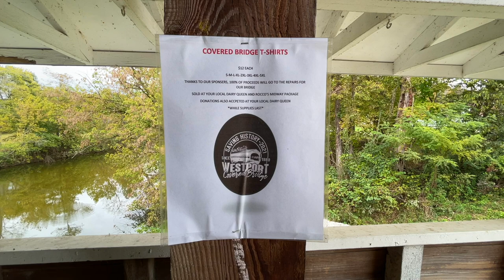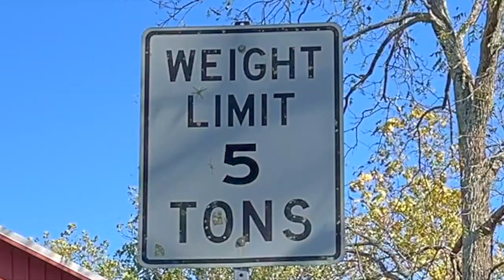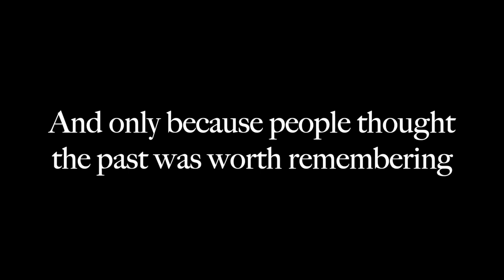Covered Bridges of Southeast Indiana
While many people know about the 32 covered bridges of Parke County, not everyone knows that Southern Indiana has 16! This video covers the amazingly beautiful 6 covered bridges, located at the Southeastern corner of Indiana, along with breathtaking country views. (James Bridge, Scipio Bridge, Westport Bridge, Holton Bridge, Otter Creek Bridge, Busching Bridge, Guilford Bridge)